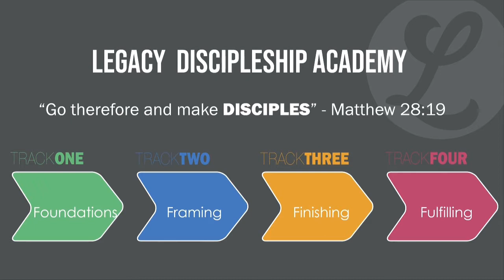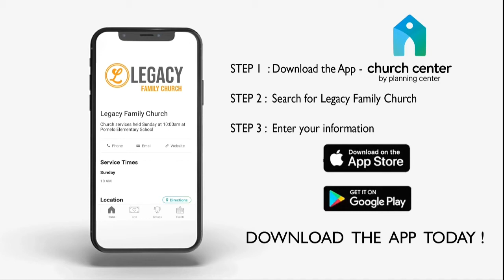Transformed Part 2: The Build Up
Pastor Jesse Bailey